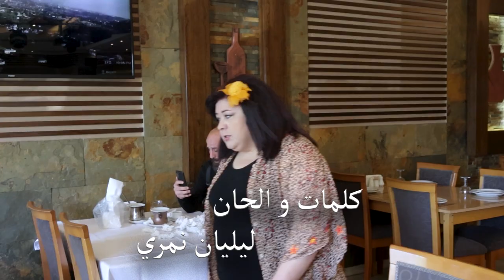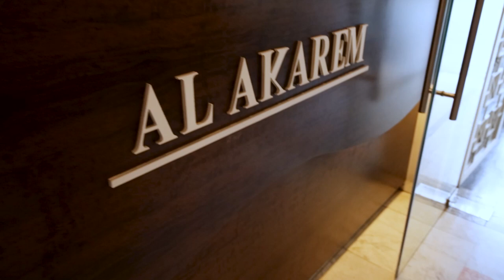Liliane Nemri - Mech Hek L Maghroum /ليليان نمري - مش هيك المغروم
القديرة ليليان نمري في
"مش هيك المغروم"

كلمات والحان وغناء
ليليان نمري

توزيع وتسجيل
نمـر حبيب

تمثيل الممثل واللاعلامي
بول ابو حيدر

تصوير
جورج مشهور

إخراج
 جورج توفيق

كلمات الأغنية

 عالتيك بتشكيلي
و عالفايس بتحكيلي
و عالانستا بتبكيلي
انو بحبّا مظلوم
لاء لاء لاء مش مظلوم
انت اكبر موهوم
و مش هيك المغروم
بيتصرف يا هبيلي

روح قلّا انا بحبك
خبيني جوّا قلبك
ولو ما قبلوا اهلك
في عنا الف حيلة
مشّي تنروح خطيفة
بسهرة حلوة و نضيفة
اوعى تكوني صرّيفة
لقبالك صار منتوف

قلّا كل الحقيقة
حبيبة مش صديقة
الله يفكلّك ضيقة
و خففلي هالمصروف

يتحبك بنروح معك
حتى لو ما كان معك
عالدهر بتبقى معك
بيفرجها بكرا شوف